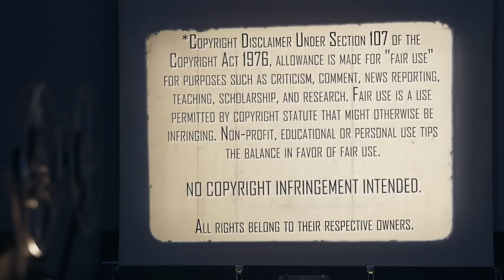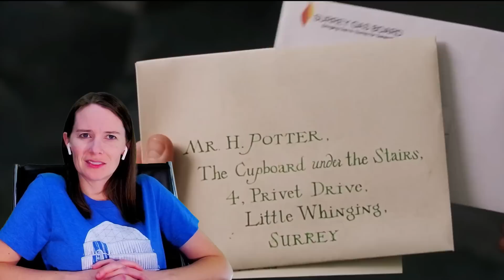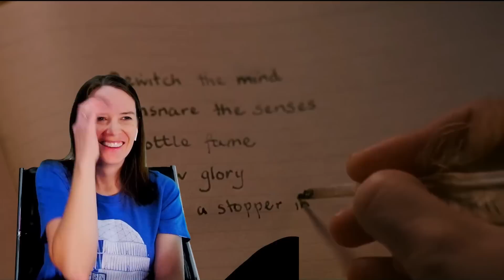Harry Potter and the Sorcerer's Stone (2001) | Movie Reaction | Part 1 | Getting Our House Sorted!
SHOP @TheColdestWater BLACK FRIDAY all November.

Time to head to Hogwarts! What house will we be sorted into!?! Join us as Mrs. Movies watches Harry Potter and the Sorcerer's Stone (2001). Here's Part 1 of her reaction to her first time watching.

Our Mailing Address:
100 24th St West Ste 1 #3072
Billings, MT 59102

0:00 Start
2:07 Coldest Promo
3:54 Harry Potter and the Sorcerer's Stone - Part 1
23:23 Getting Sorted
44:15 To Be Continued